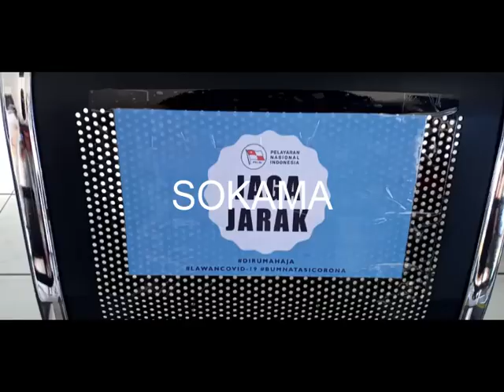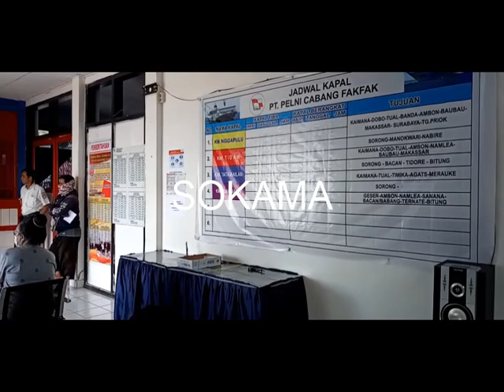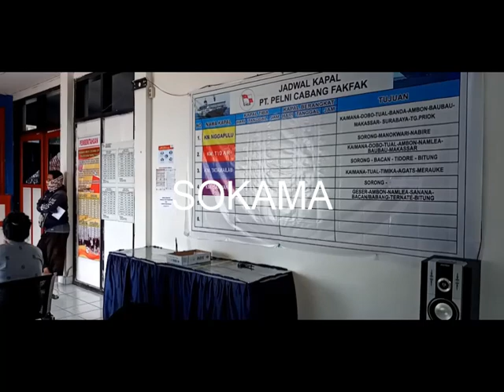PELNI BERLAKUKAN PERINTAH UNTUK CEGAH CORONA DI FAKFAK